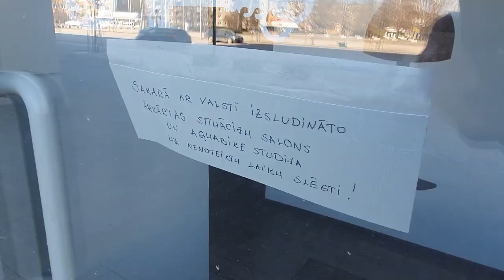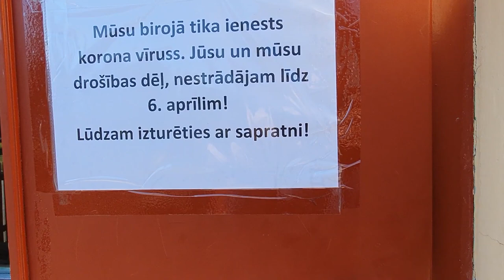Jelgava. 30.03.2020.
Jelgavas pilsētas ielas pirmdienas pusdienlaikā. Astoņpadsmitā diena pēc ārkārtas situācijas izsludināšana un pirmā diena, kad nav ļauts pulcēties vairāk pa 2 cilvēkiem.